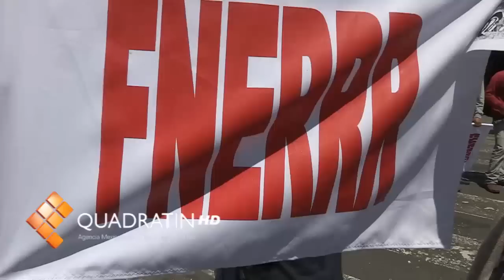Arriba marcha de la FNERRR a Palacio de Gobierno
MORELIA, MICH., 3 de septiembre de 2012.-  Luego de haber marchado desde el obelisco a Lázaro Cárdenas, integrantes de la FNERRR, han arribado a las inmediaciones de Palacio de Gobierno en donde mediante un mitin exigen intervención del gobierno estatal para buscar un ingreso de 300 estudiantes a la Universidad Michoacana.